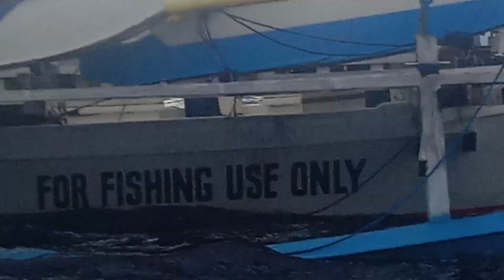Vlog 67: Fluvial Parade 2023 🎉🎉